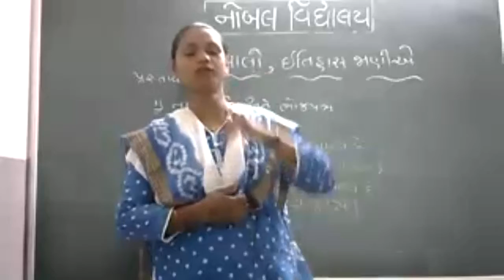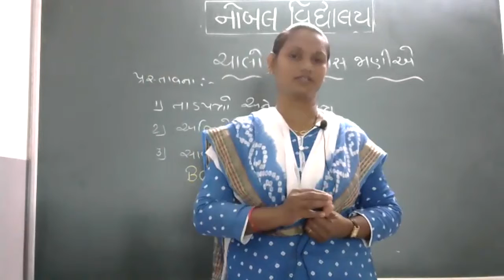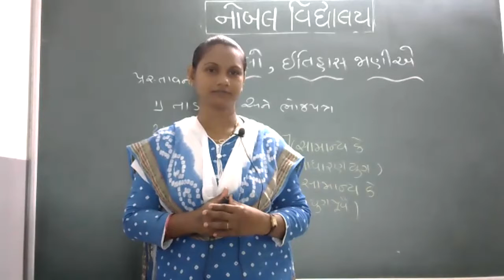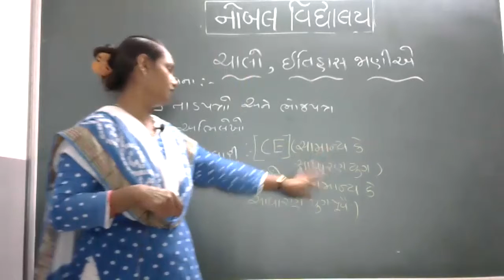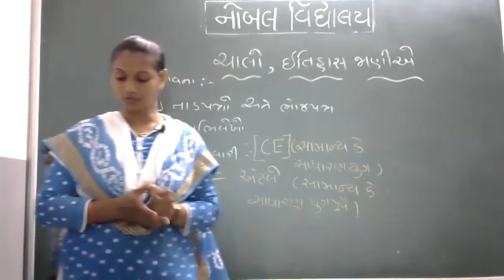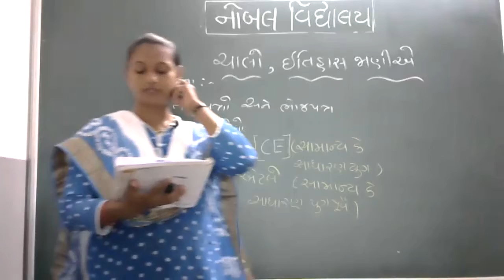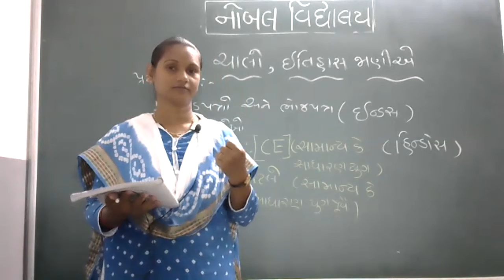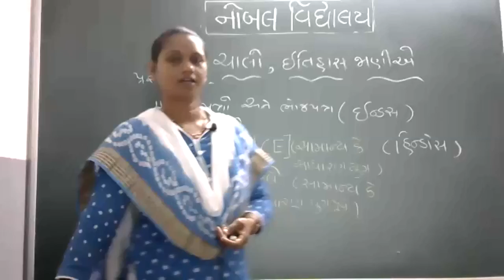STD 6 S.S. CH 1 LIVE LEC 09-07-2021(GUJARATI MEDIUM)